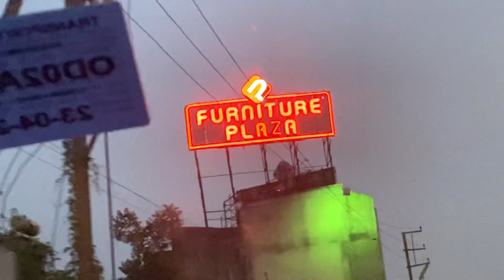Lingraj Lassi || Odisha Famous Lassi Shop || Vlog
📷Equipment Used -
Cam- iphone 11
Mic - Saramonic M1 Mic
Location - Hyderabad